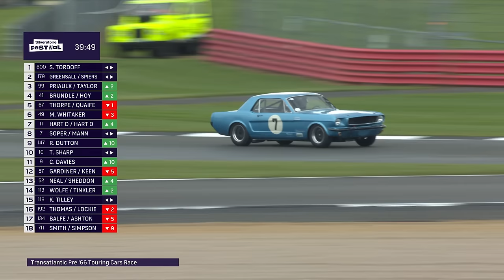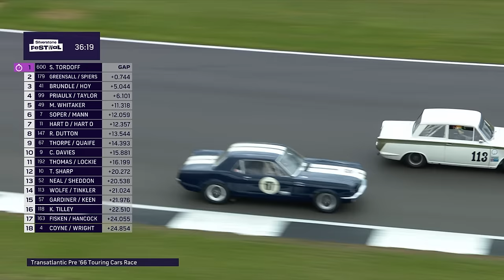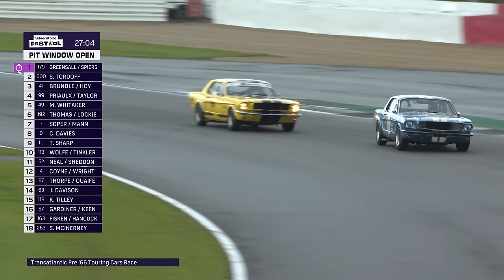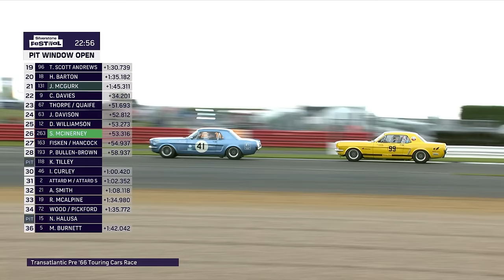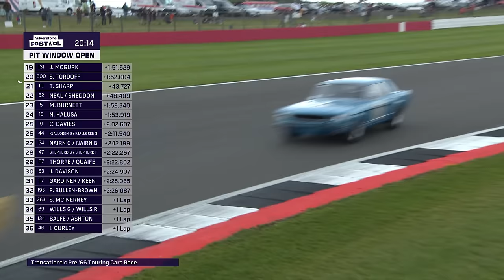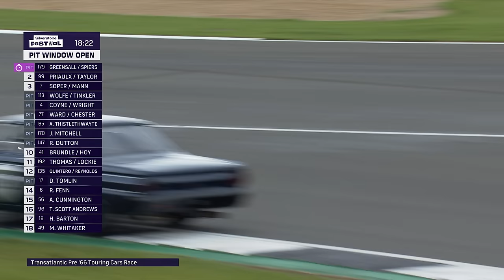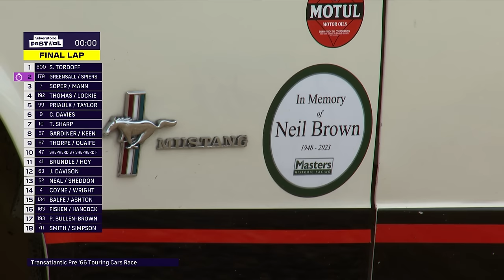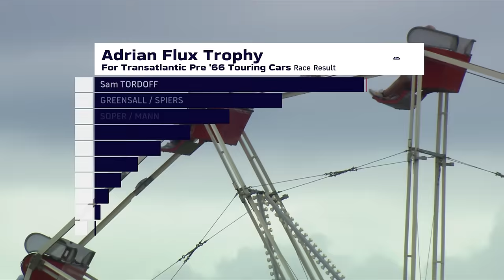Adrian Flux Trophy For Transatlantic Pre '66 Touring Cars | Silverstone Festival 2023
A monumental grid of SIXTY pre-'66 touring cars doing battle at the Festival this summer. A huge line-up of Cortinas taking on the mighty muscle of Mustangs, Falcons and Galaxies with nimble Minis charging up the field too. A premature race finish for one driver mixed things up for the final results. Enjoy the race! 🏁